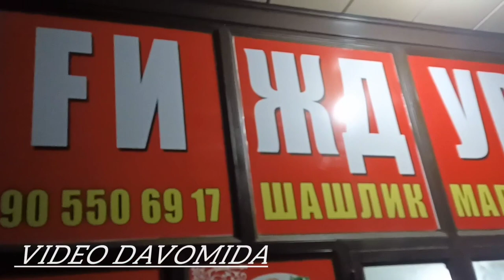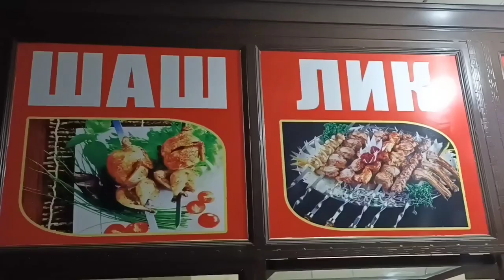Nur shashlik markazi 10000.14000.35000shashlik narxlari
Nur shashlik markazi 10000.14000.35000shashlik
narxlari